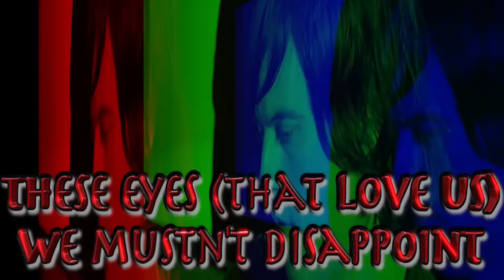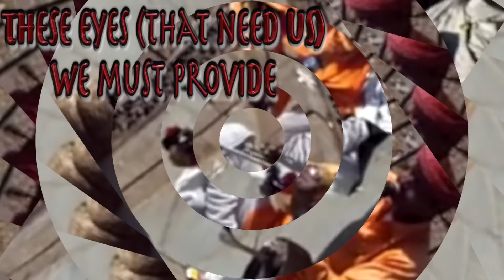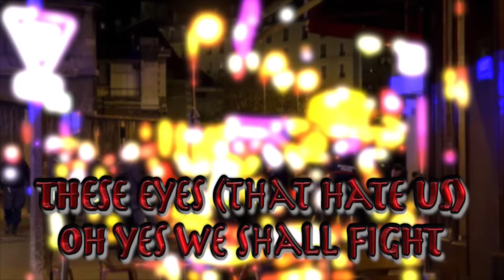Polytheist- American Snake Charmer- Tribute To Paris Attacks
American Snake Charmer is the newest song by prog-experimental band POLYTHEIST. The song and video are in tribute to those who lost their lives in the Paris Attacks on November 13, 2015. The video also has clips from Disney's Aladdin, the Mortal Kombat Movie, and Michael Jackson's 'Smooth Criminal' (Live). Why these three random things? The song was first crudely titled Aladdin. The second part sounds like the scene from Mortal Kombat, where Johnny Cage fights Scorpion (Fear Factory was the soundtrack to that scene). The third part of the song sounds like Michael Jackson's smooth criminal. There are clips from Nickelodeon's old show Doug, because Polytheist's guitarist is named Doug. Most of the other clips are all related to the Paris Attacks, or have to do with snakes and/or snake charming. This is meant to be a fun little video to pay tribute, while making you laugh, not much more deep than that. Hope you enjoy!